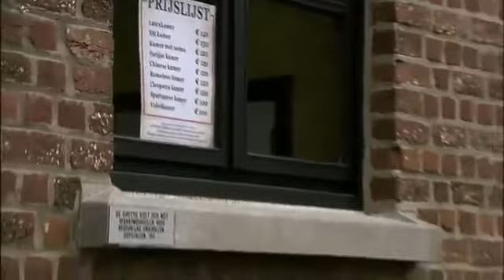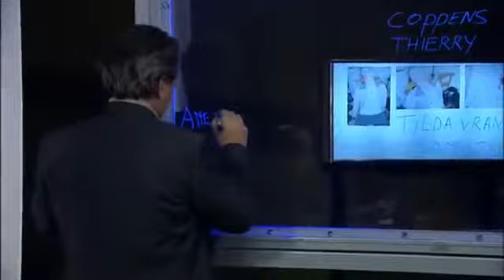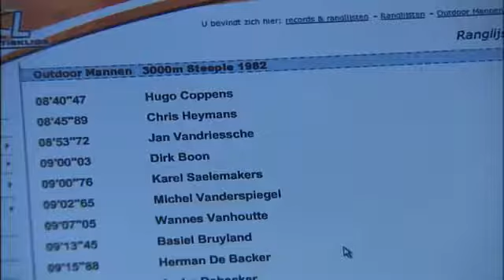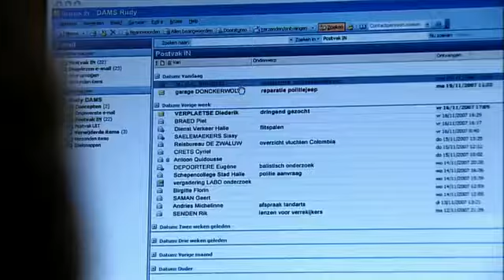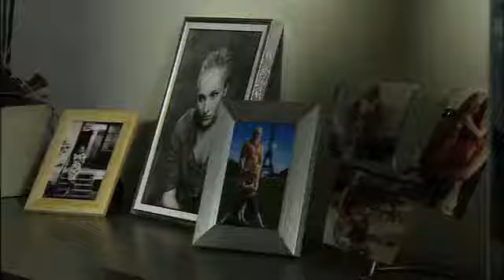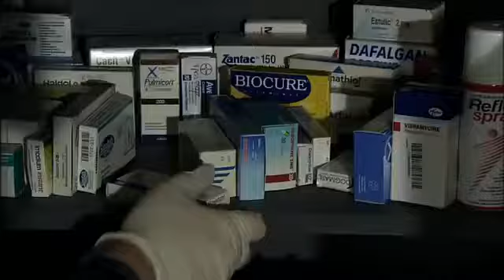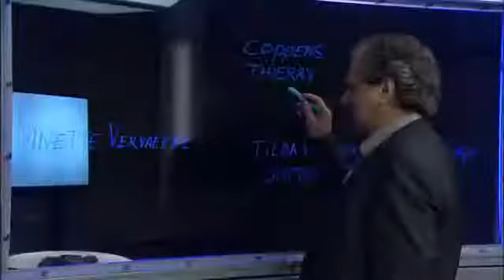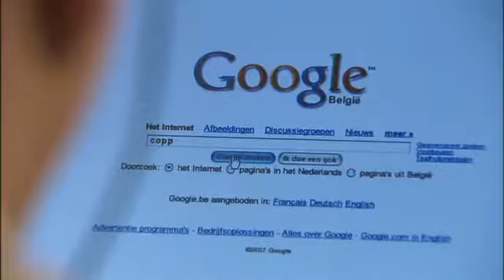Witse - Seizoen 6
Witse was een Vlaamse politiereeks, geproduceerd door de VRT, over een eigenzinnige politiecommissaris in Halle. Met: Hubert Damen Daan Hugaert Mark Stroobants Dirk Tuypens Inge Paulussen.

Alle afleveringen van Witse (Seizoen 6)